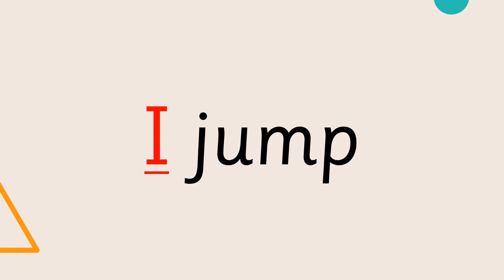1.9 Cluck Ditty 2 short phrases